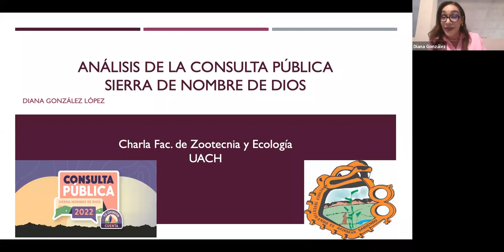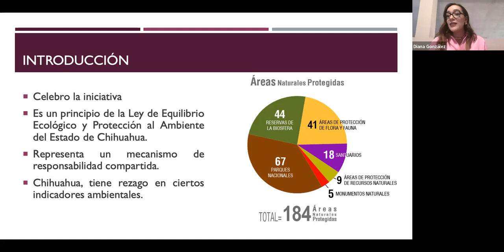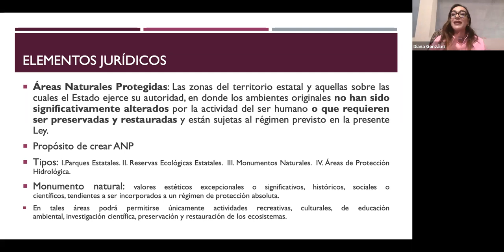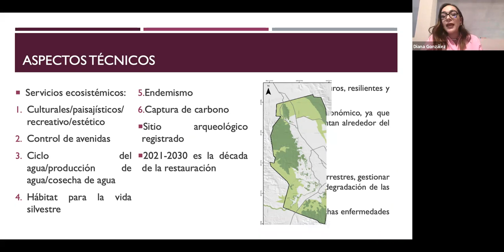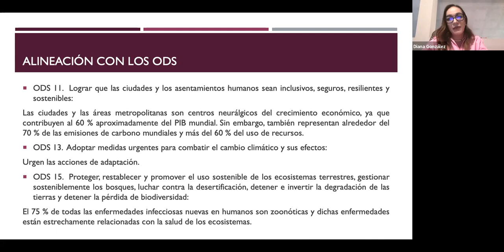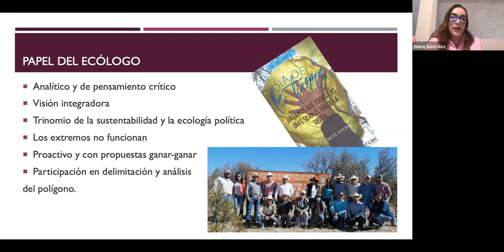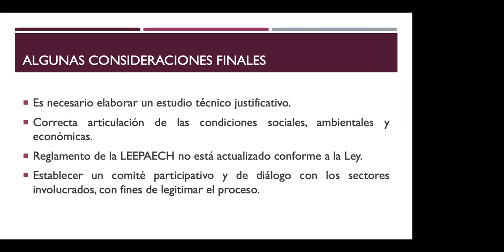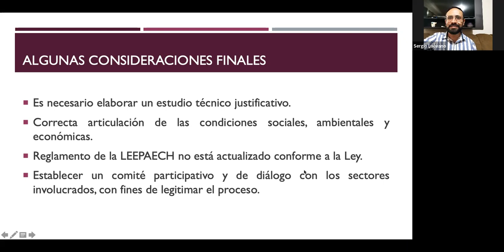Análisis de la Consulta Publica Sierra de Nombre de Dios Presentado por M A Diana González López Pr